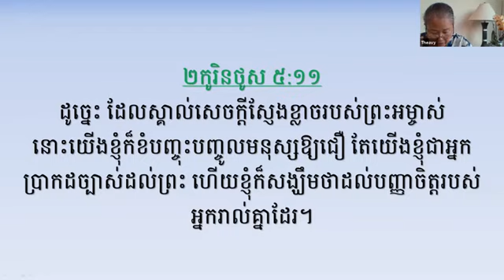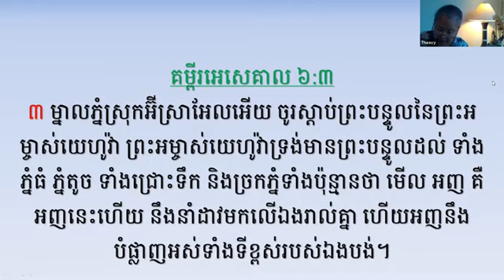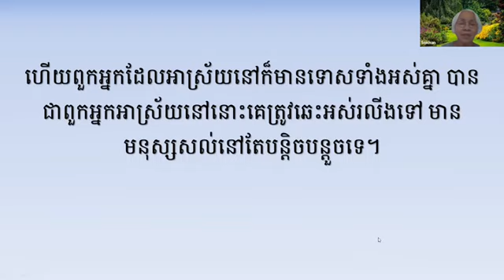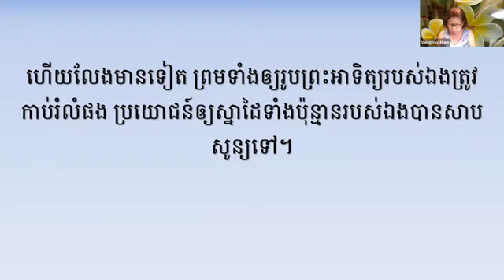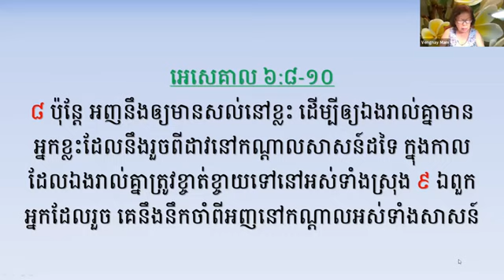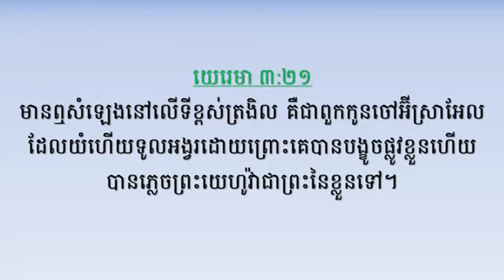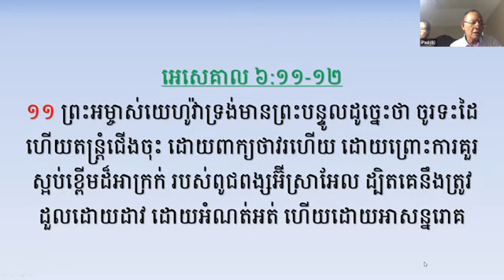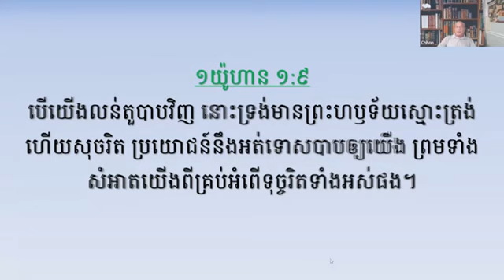"នគរស្មោកគ្រោក" គម្ពីរ អេសេគាល៦:១-១៤ (លោកគ្រូ: គង់ ផនឆុន)